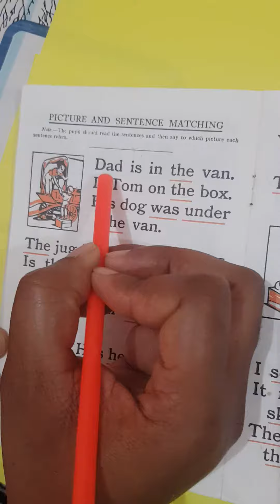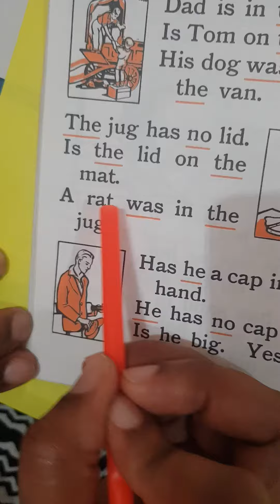Page 14 Reading First Primer